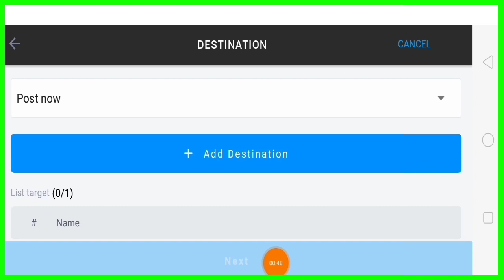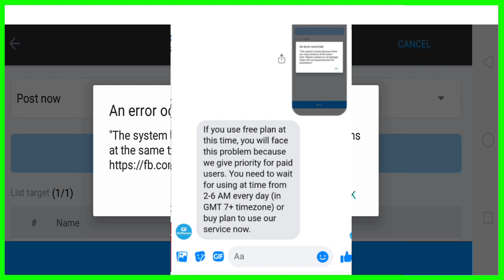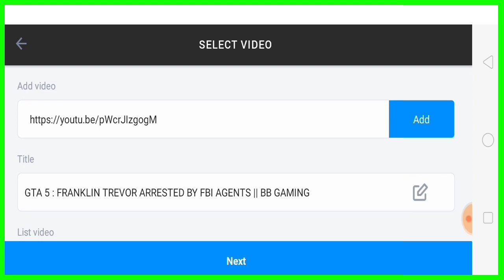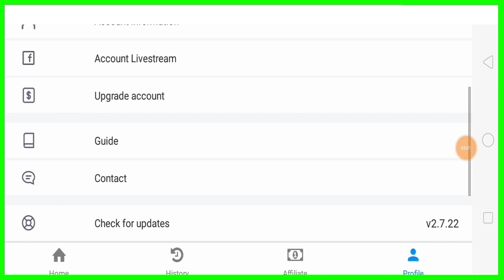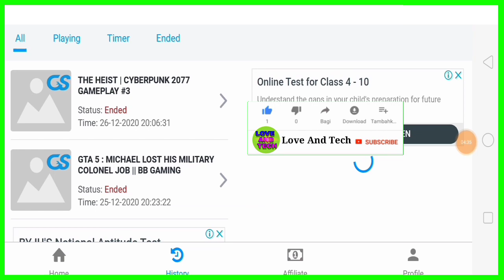Go Stream Apps Live Stream Errors Problem Solve || Go Stream Facebook Live Error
1) Go Stream Apps Facebook Live Error
2) Go Stream Apps New Problem
3) Facebook Page Live Error Go Stream Apps
4) Go Stream Facebook Page Live

Follow Now

About,